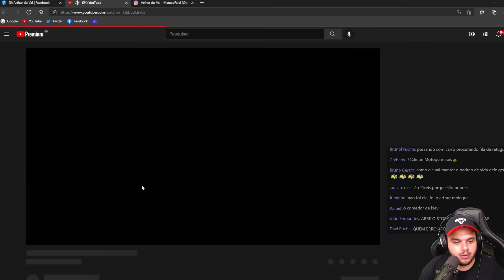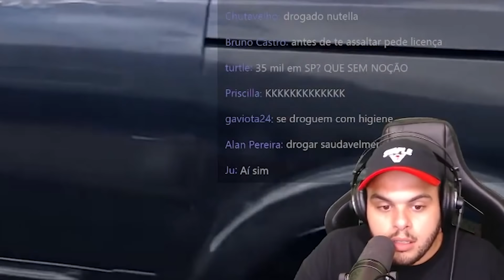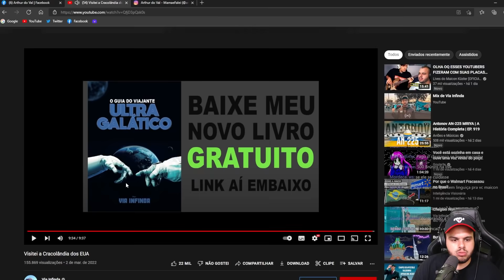ESSA É A CRACKOLANDIA DOS ESTADOS UNIDOS (PIOR Q A DO BRASIL) - Maicon react